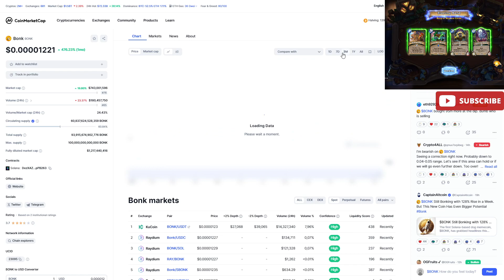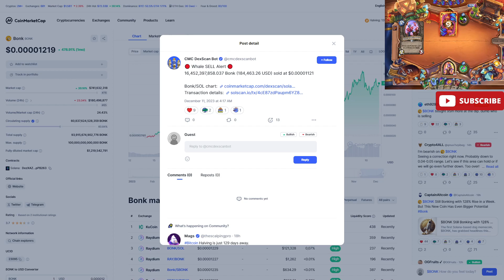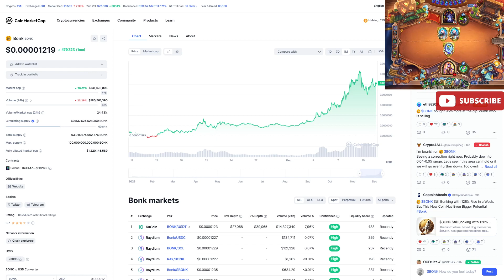$BONK WHALE SOLD EVERYTHING - Who Are The Biggest Holders in MEME Coins Bonk PRICE Analysis